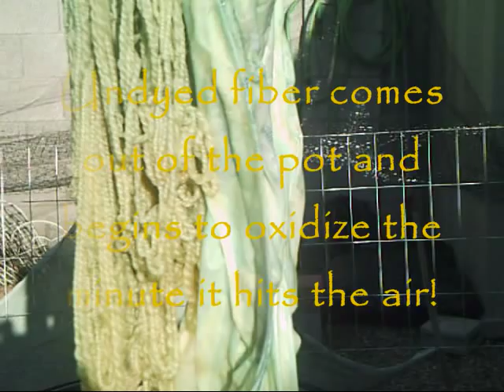Woad.wmv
Woad, Isatis tinctoria, is the ancient source of permanent blue dye. The blue color develops when exposed to air. Woad was THE cash crop of the Middle Ages.